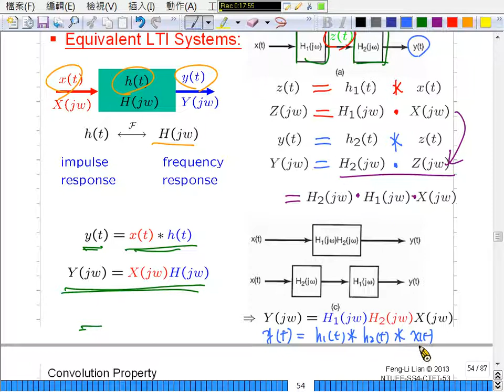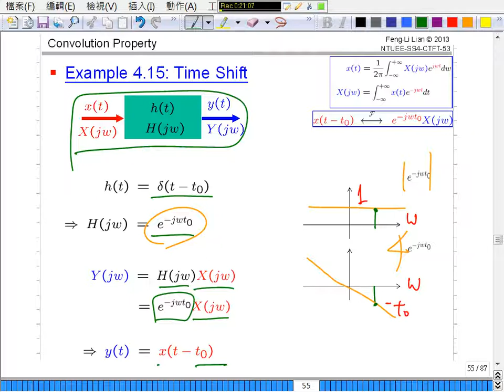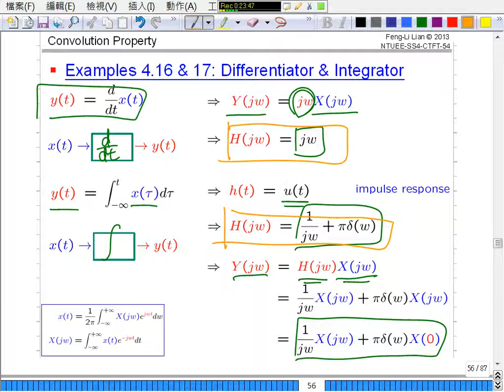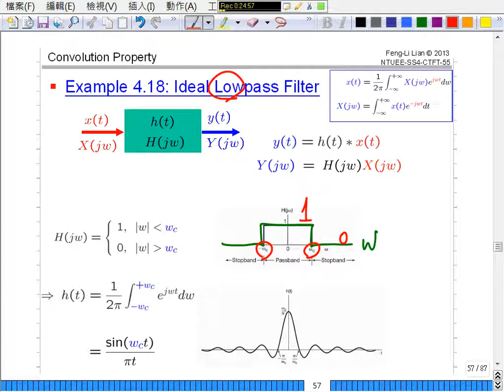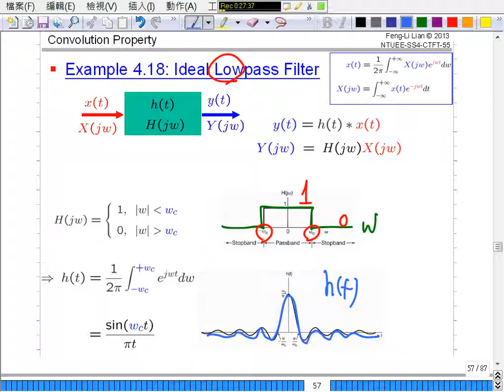D04-2 (Equivalent LTI Ex 4.15-4.18) [13-03-28]